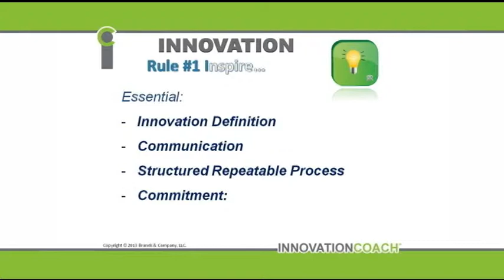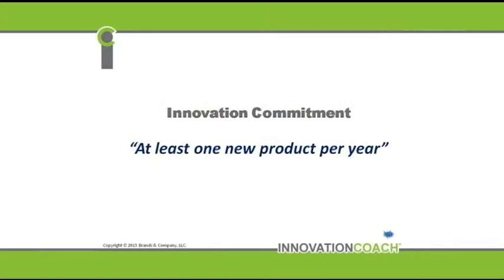Innovation: Inspiration (2014)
CEO= Chief Innovation Officer, Elements of Inspiration